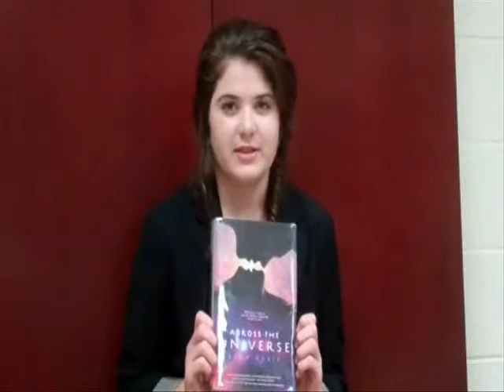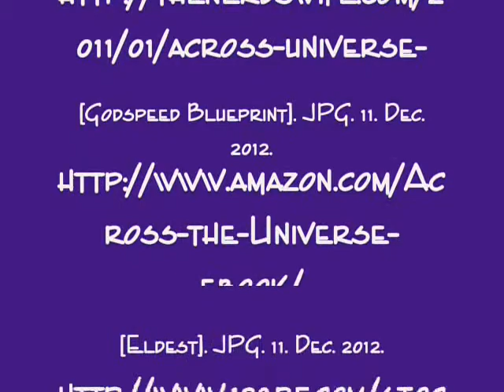across the universe review cooper